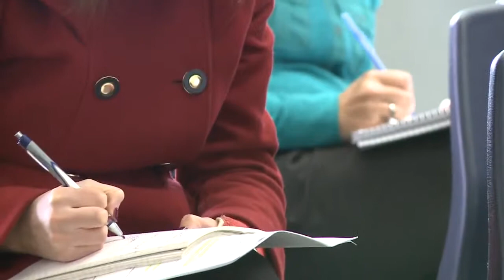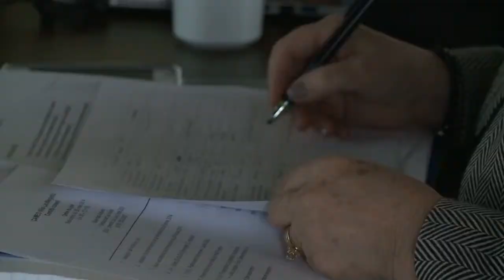Réinventer la ville : Une démarche de participation citoyenne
Démarche de participation citoyenne, mercredi 26 mars 2014 à 19h00 au CSM.